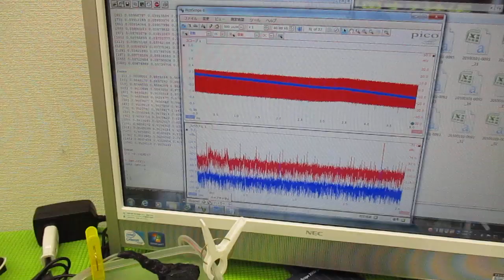メガヘルツの超音波発振制御プローブを利用した実験動画 ultrasonic-labo